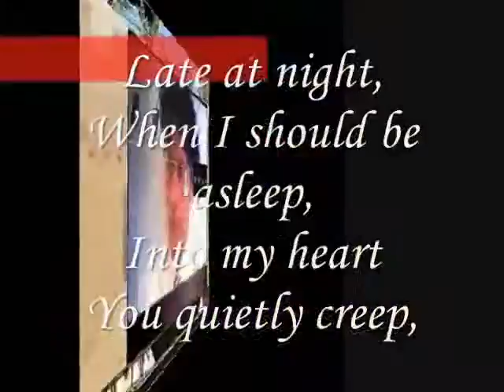We should be a sleep, Late at Night ,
do.
do so
Money is an excellent servant, but the host
very bad.